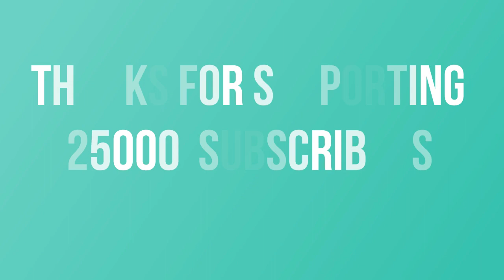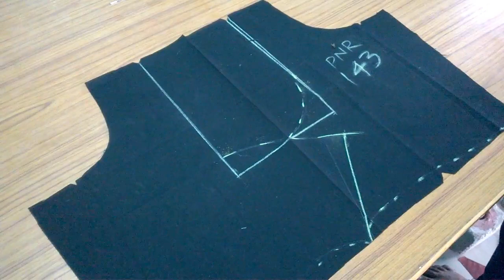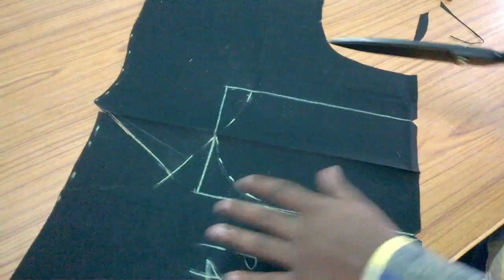New model blouse cutting and stitching | pattern 35 | tailoring spot